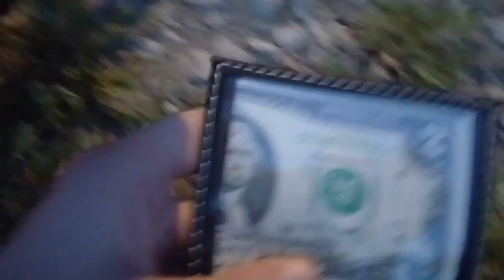Tot Story Easter Challenge ($10,000)